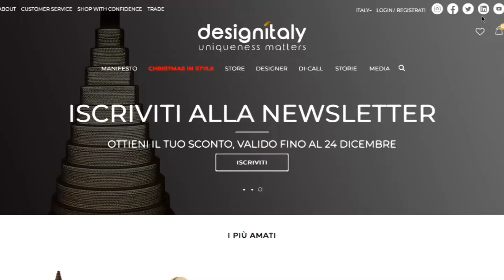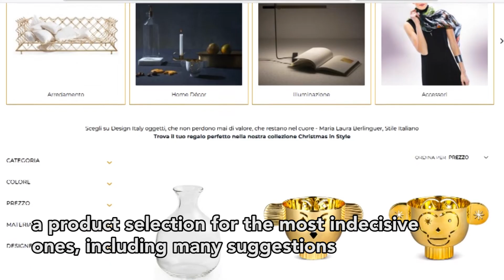I Regali Natale 2019 - Design Italy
Trovare il regalo perfetto è diventato facilissimo: Design Italy, la piattaforma del Made in Italy, ha tutto ciò che serve per il Natale 2019

Christmas gift Made in Italy? No problem, on Design Italy jewelry, home décor, prints, accessories! The design gift Made in Italy is just a click away!